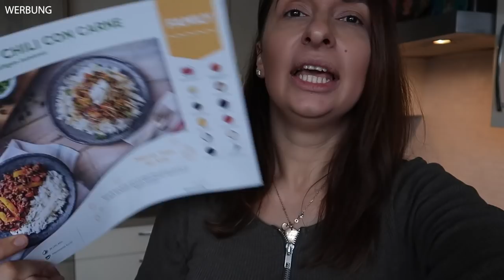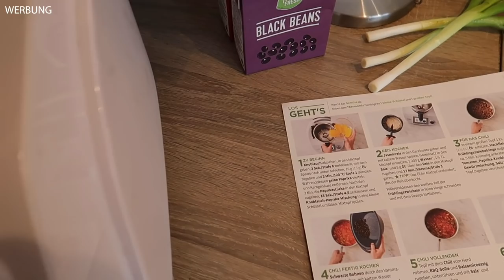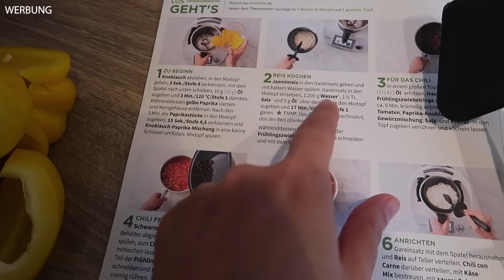Warum keine VIDEOS mehr? | DIANA DIAMANTA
Wert:
Für die deutschen Zuschauer: 1x 50% (50% auf die erste HelloFresh Box)
Für die österreichischen Zuschauer 2x50% (je 50% auf die erste und zweite HelloFresh Box), gilt nicht für Probierboxen.
Gültig bis 31.12. in DE und AT und nur für Neukunden.